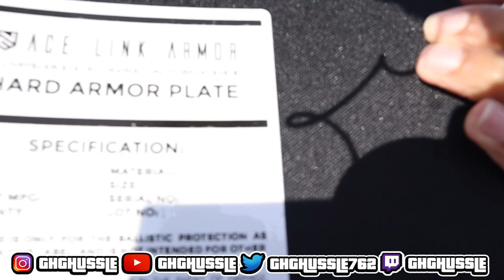THIS BULLETPROOF VEST IS LEGITNESS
Camera woman: @ghgarre

Video filmed in a safe controlled environment
Actions performed by trained professionals
Stay safe🚩

Glory 2 God🙏🏾

SAVE MONEY 💰